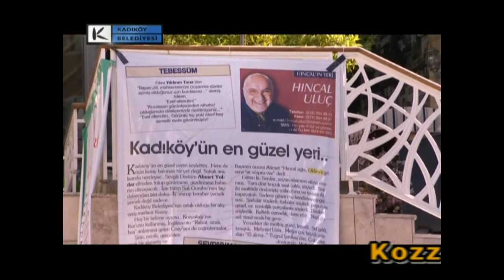KADIKÖY BELEDİYESİ KOZYATAĞI KÜLTÜR MERKEZİ ( KOZZY)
Kadıköy Belediyesi Meclis Binası ve Kozyatağı Kültür Merkezi, 24 Nisan Cumartesi günü CHP Genel Başkanı Deniz Baykal tarafından hizmete açıldı.Son teknoloji ile donatılan bu tesislerden hem Kadıköylüler faydalanacak hem de Kadıköy Belediyesi Meclisi daha verimli çalışma ortamına kavuşacak. Meclisin bugüne dek toplantılarını yaptığı Şehremaneti Binası da kent müzesi olarak değerlendirilecek.